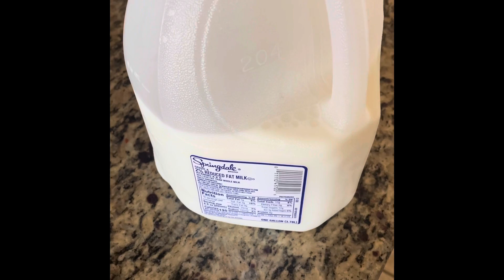My milk expires today, but it still taste really good￼.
Is this same thing to people before? ￼